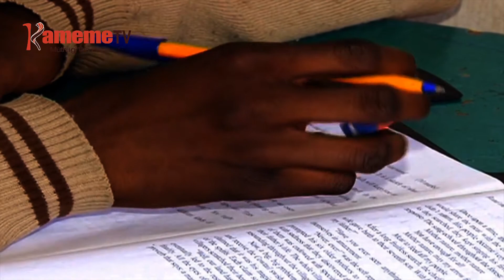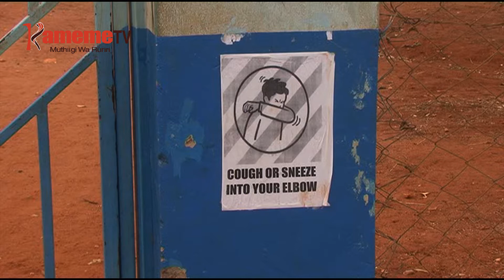Arutwo othe magacoka thukuru January 2021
Thukuru no iguthii nambere na mathomo thengia wa arutwo gukorwo arutwo arutani na aruti wira a mathukuru gukorwo makinyitwo ni murimu wa Covid-19 no irathi iria arutwo matacokete thukuru magacokaniria mathomo-ini mao January ya mwaka turorete wa 2021. Akiheana ndumiriri yake kuri bururi mutongoria wa bururi Uhuru Kenyatta niahinyiriirie arutwo na arutani guthii nambere na kurumirira mawatho na mitaratara iria igathikitwo niguo gwithema kuumana na murimu uyu.
Maya mokite o riri thukuru wa muthingi wa Voi kaunti Taita Taveta uhingirwo thutha wa arutani atatu kwonekana na murimu wa Covid 19.